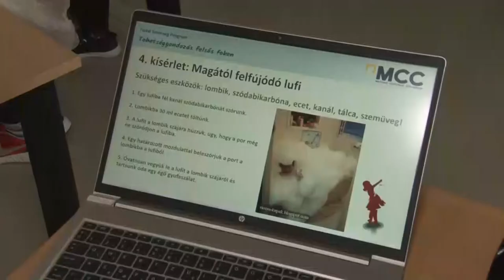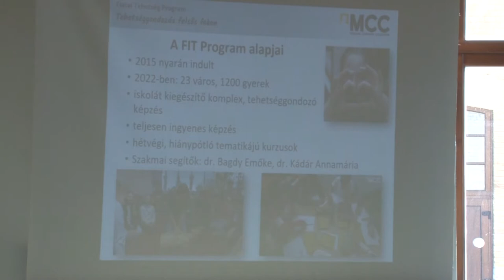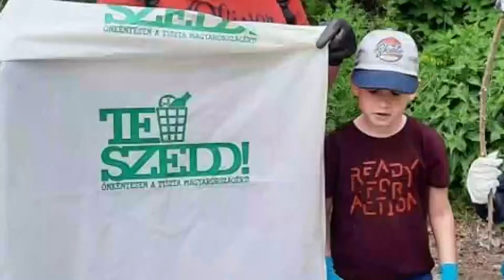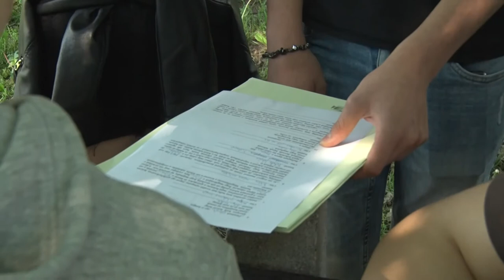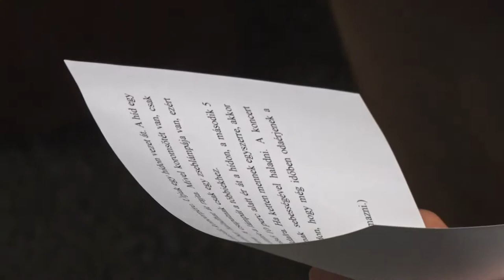Thelena magazin - Tolna 20220511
Te szedd - szemétszedési akció, Tolna
Rendhagyó tanórák a tolnai Duna parton
Négyzetre emeljük a tehetséget - nyílt napot tartott a Mathias Corvinus Collegium